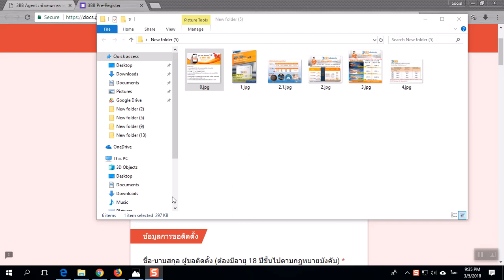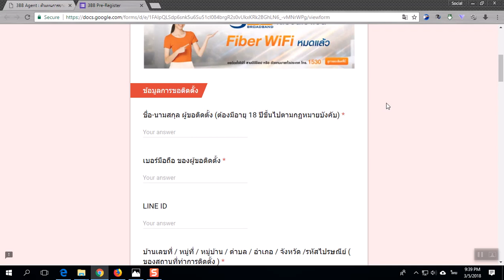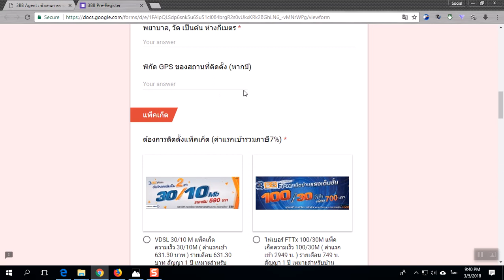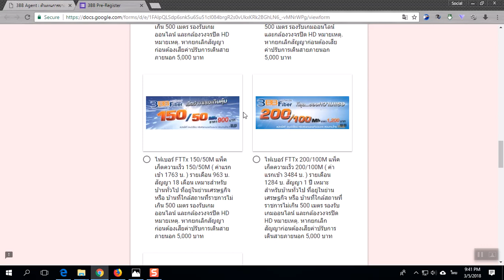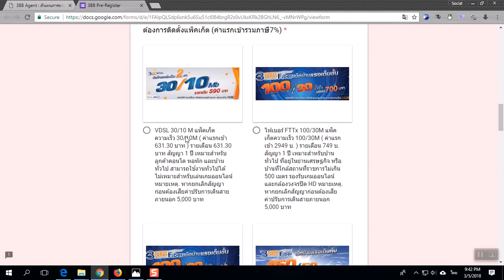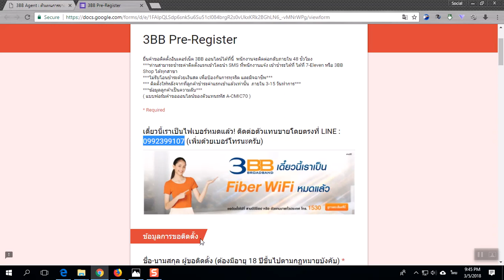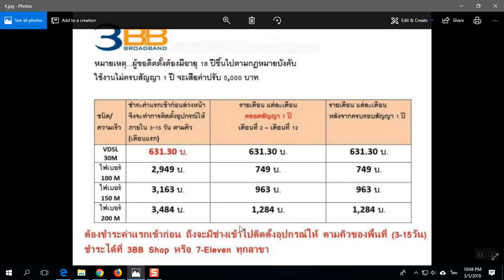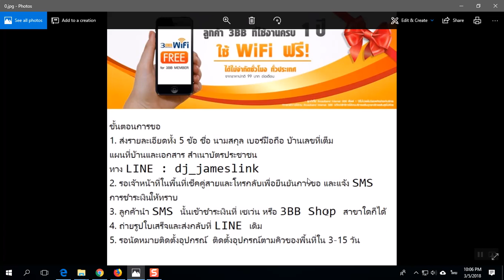(หมดโปรแล้ว)โปรโมชั่น 3BB เดือน มีนาคม 2561 / LINE : dj_jameslink